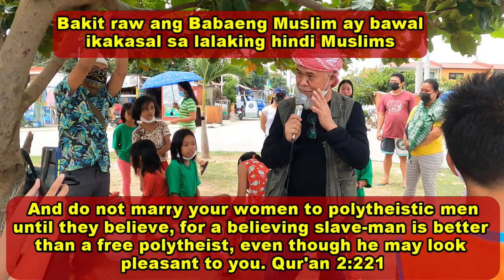BAKIT BAWAL ANG BABAENG MUSLIM MAG'ASAWA NG HINDI MUSLIM